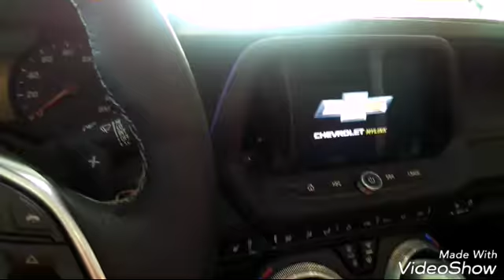I Got To Go Inside Of A 2016 Blue Corvette Stingray & A 2016 Red Camaro SS!